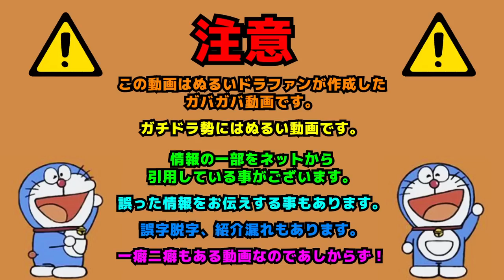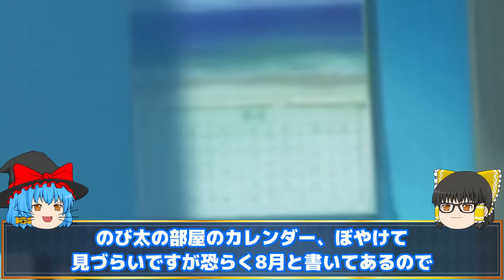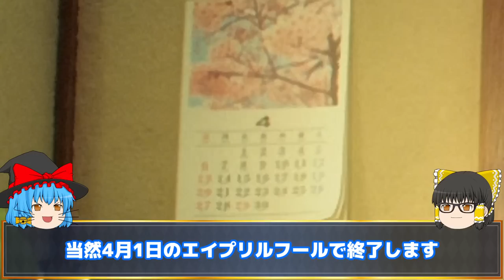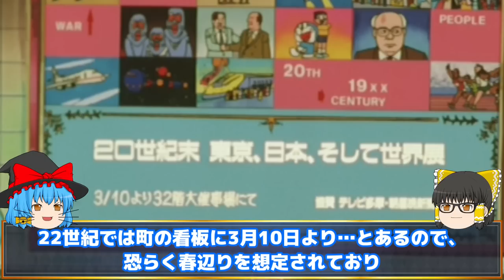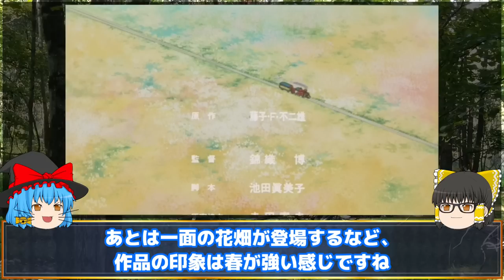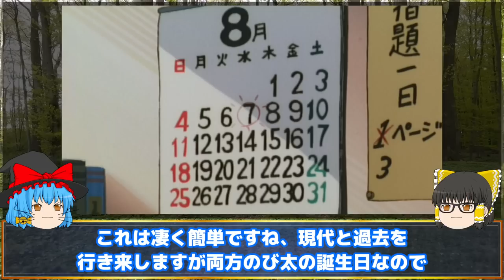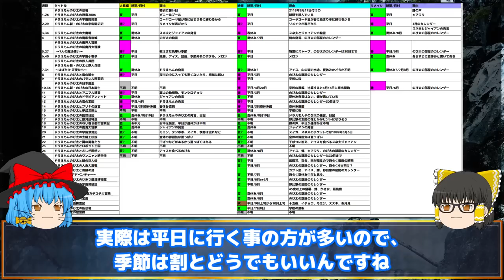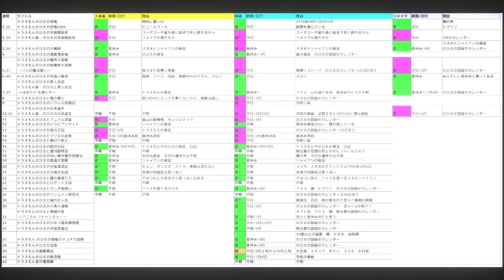【大冒険②】のび太達はいつ大冒険に行くのか？Part2【ドラえもん雑学】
Part2→今ココ

【概要】
夏休みだ！春休みだ！大冒険だ！のび太達が最も大冒険に行くのはいつなのか！？

0:00      intro
0:07      OP
0:42      本編開始:ワサドラ映画
5:28      CG映画
6:21      併映作品
15:56    一番大冒険した季節はいつか！？
18:53    編集後記